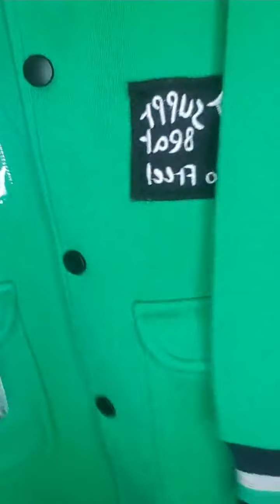🔴 لايف مميز || تخفيظات للأمراء و الأميرات وحتا ليكم || SHOPARAMODA